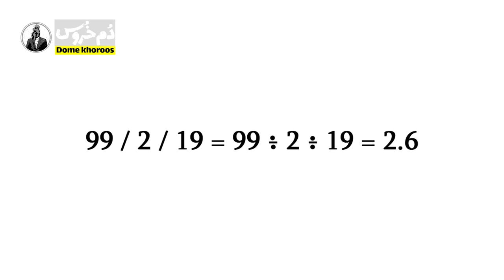سخنرانی استاد کاظمی: زلزله برنامه ریزی شده تهران! 😁 طنز دم خروس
پروژه زارپ! زارت! یا چی؟
آقا اینا همش برنامه ریزی شده است! استاد کاظمی برامون ریز به ریز تحلیل می کنه که زلزله تهران کی و کجا و چطوری به وقوع می پیونده! 😆😆

سخنرانی غیرعلنی - موضوع  پروژه هارپ و زلزله تهران

دم خروس ، آخرین رسانه آنلاین طنز ایرانی

دم خروس مجموعه طنز ایرانی است که با زبان طنز به مطرح کردن مسائل اجتماعی ، سیاسی و ورزشی می پردازد
دم خروس در چند بخش با نام های : میز توالت ، سخنرانی های استاد کاظمی ( پدر تحلیل فارسی ) ، تونل مکان و جنون جوانی منتشر می شود و هر کدام از بخش ها با اجرای یکی از هنرمندان نمایش داده می شود.
بخش سخنرانی های استاد کاظمی که در واقع کنایه ای است به سخنرانی های آقای رائفی پور ، از محبوبیت بالایی برخوردار است

Dome Khoroos is an Iranian comedy series that deals with social, political and sports issues in a satirical language.
The Dome Khoroos is published in several sections: Toilet, Mr. Kazemi's lectures (Father of Persian analysis), Tunnel of Place and Youthful Madness, each of which is performed by an artist.
Mr. Kazemi's lectures section, which is actually a parody of Mr. Raefipour's lectures, is very popular .